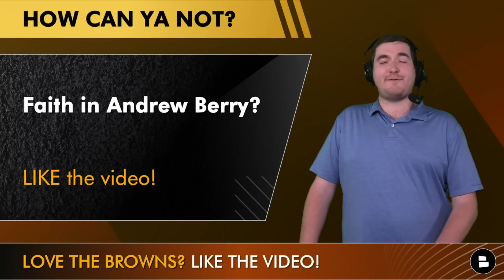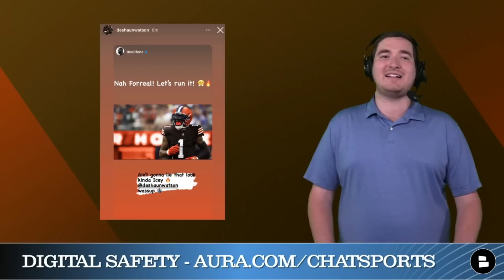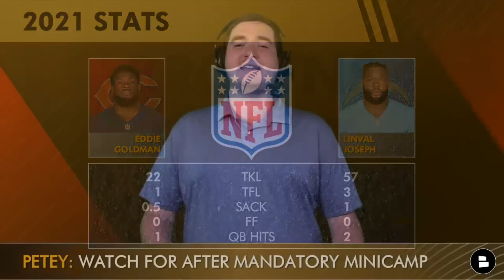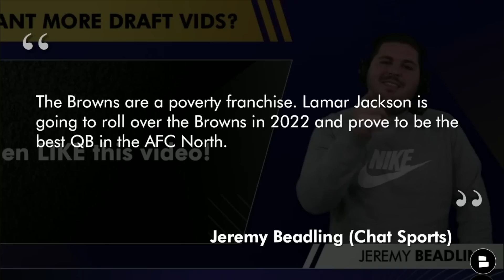Cleveland Browns Free Agency Rumors: 5 Players Andrew Berry Could Sign With Post June 1 Extra Money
NFL Free Agency is still underway believe it or not so could the Browns make another free agent signing? Browns GM Andrew Berry has said that he is very confident in the current Browns roster, but with June 1 past us now the Browns have some extra cap space with the Austin Hooper contract off the books. So get caught up on the latest Browns free agency news and rumors as we check out 5 players the Browns could sign!

Browns free agent targets:
- Will Fuller (WR)
- DeSean Jackson (WR)
- Eddie Goldman (DT)
- Linval Joseph (DT)
- Ndamukong Suh (DT)

Have faith in Browns GM Andrew Berry? Like the video!

NFL cap space and Browns cap space for 2022:
#1: Cleveland Browns: $40.3 MM
#2: Carolina Panthers: $24.5 MM
#3: Las Vegas Raiders: $22.2 MM
#4: Chicago Bears: $20.4 MM
#5: Dallas Cowboys: $20.0 MM

Type ‘ME’ if you want to sign Ndamukong Suh!

ESPN, Cleveland.com, Quincy Carrier, Orange and Brown Talk, Mary Kay Cabot, The Rich Eisen Show, NFL, First Take, Undisputed, NBC Sports, and the Orange and Brown Report are awesome places to get your Browns OTA takeaways. So if that’s something you’d be interested in you should check out the Chat Sports

Shoot Browns Report host Matthew Peterson a follow on Twitter today for the BEST Browns Twitter coverage

Browns news and rumors coverage is on Rumble if that’s more your speed

Favorite Browns WR of all-time?

- Cleveland Browns Trade Rumors: Top Trade Targets Post June 1 Ft. Terry McLaurin + Trade Kareem Hunt?